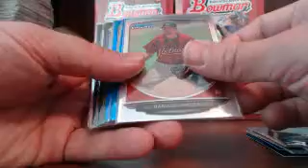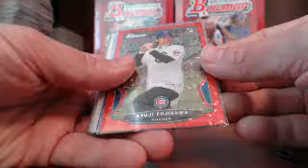10 case Bowman 2013 Recap Case 10